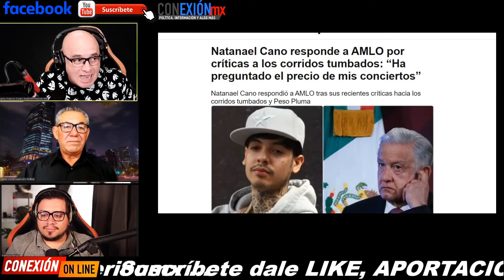Natanael Cano responde a AMLO por críticas a los corridos tumbados, Obrador se comunicó conmigo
Natanael Cano responde a AMLO por críticas a los corridos tumbados, el Presidente se comunicó conmigo, preguntó que cuánto le cobraba por un concierto y...

APORTACIONES:
BANAMEX  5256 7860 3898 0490 OXXO o SUCURSAL